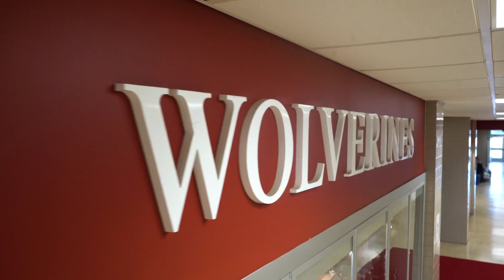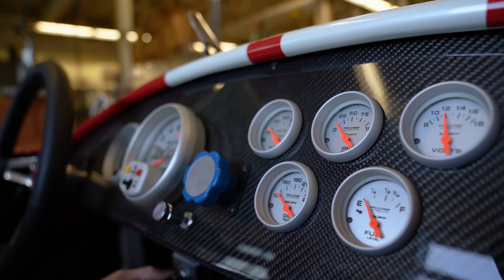From Zero to a Hundred - Trailer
Winners Circle Project Documentary
( The story of Candor vs Waverly)
Epic journey to discover tomorrow’s innovators.. today! Teenagers creating, marketing and sponsoring their own race team. to find out more on how you could bring this exciting cutting edge STEAM/ Project based learning program to your school.